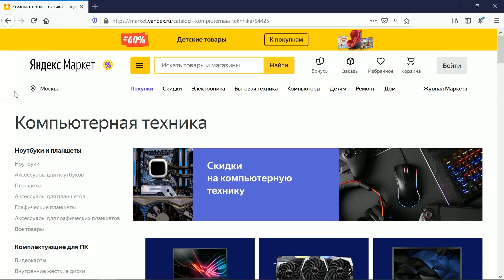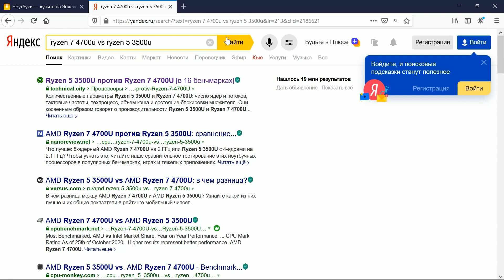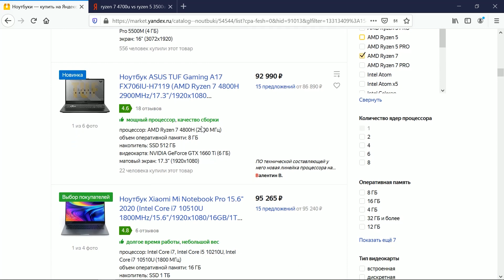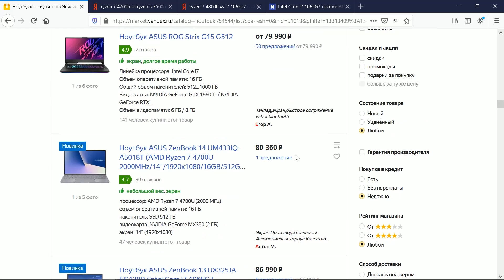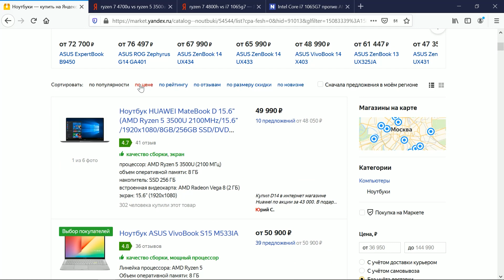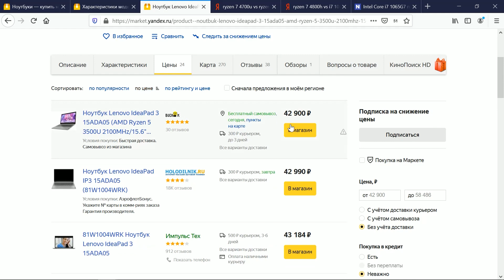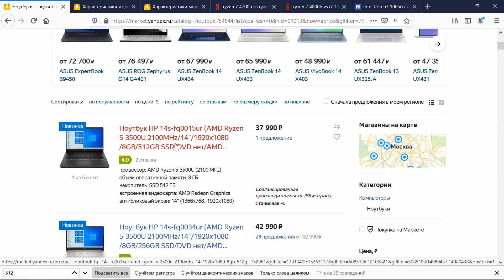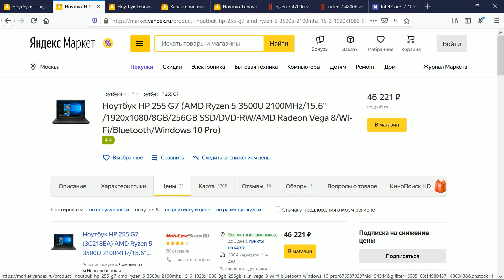Как выбрать ноутбук для программирования для начинающих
Привет друзья! Как выбрать ноутбук для программирования для начинающих? На что я обращаю внимание и где делаю приоритеты)))
❗️❗️❗️ Внимание ❗️❗️❗️ Появились ноуты в продаже без сетевой карты – только с Wi-Fi!!! Будьте внимательны! Обычно сетевой порт на ноутбуке вообще не пользуется, но ... есть исключения .
P.S. CPU, Экран, SSD, ОЗУ